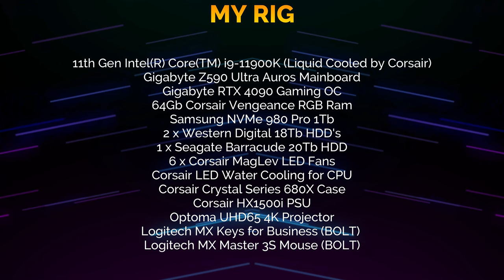Cyberpunk 2077 v2.01 / Gigabyte RTX 4090 OC 24G MAXED in 4K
So this is v2.01 running on a Gigabyte RTX 4090 OC 24G
All maxed, and it looks beautiful!
I've not played since my last save crashed with a  glitch in the game 18 months ago, it shows too, I really struggled lol

I started a new game, so looking forward to doing it all again with my new character, as of  yet I have not added any mods, I'm giving them a chance to catch up to the 2.01 before I add any as there are too many using mods who cannot launch the game properly. If you have issues, get rid of your mods and go Vanilla!

I look forward to your comments.

Steve